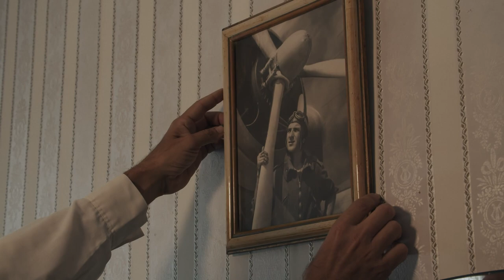Gli Anni Folli della Velocità - Trailer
un film di FEDERICA BIONDI e GABRIELE OGIVA
con MARCO DI STEFANO e ELENA SCHIAVONI
da un'idea di GABRIELE OGIVA
prodotto da GABRIELE OGIVA  in collaborazione con MUSEO DEL GIOCATTOLO ANTICO di Senigallia
fotografia e montaggio FEDERICA BIONDI
sceneggiatura GABRIELE OGIVA e FEDERICA BIONDI
soggetto GABRIELE OGIVA
suono, sound design e mix MICHELE CONTI
musica LUCIO MATRICARDI
scenografia GABRIELE OGIVA
color grading FEDERICA BIONDI
consulenza storica ELENA TURCHI
grafica FRANCESCA TILIO
(2020)